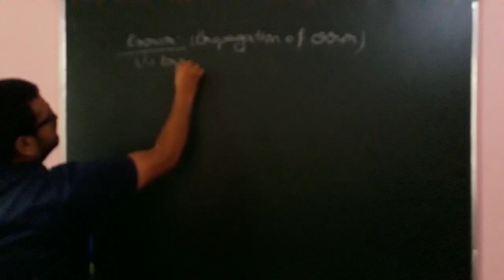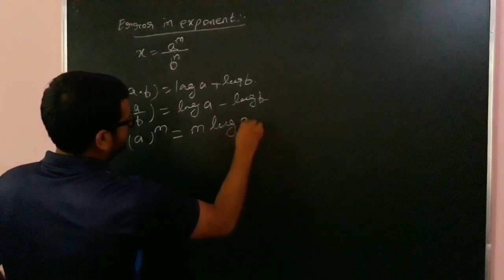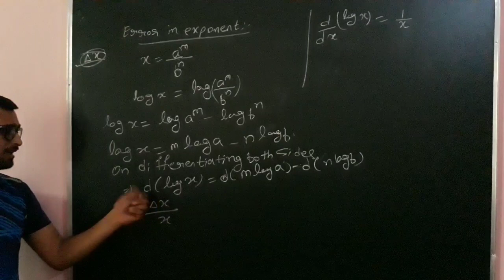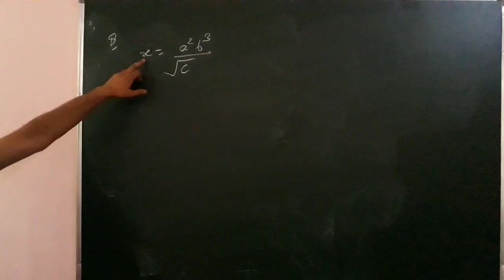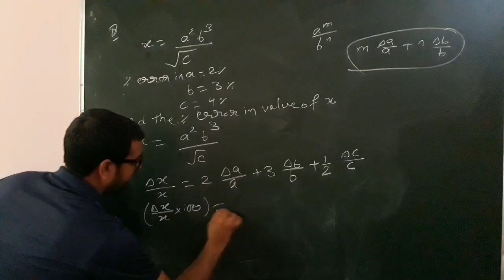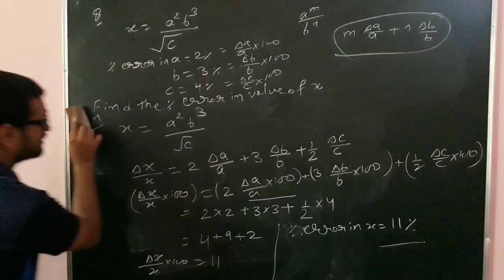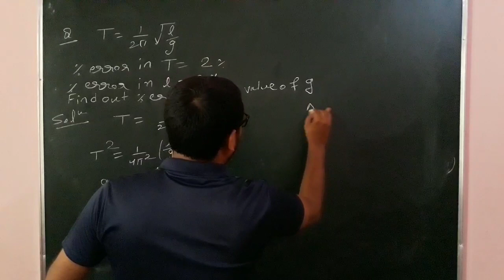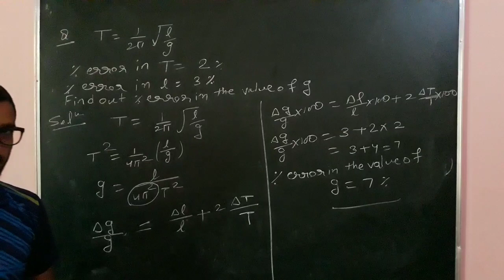11th class physical world and measurements :- Error in exponent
Concept of Physics by Rajesh Kaushik
Physical world and measurements Lecture 1.6 numerical problems based on derivation of relationship between different physical quantities